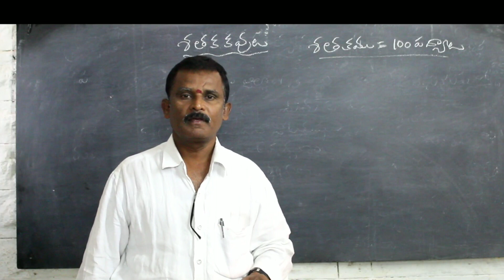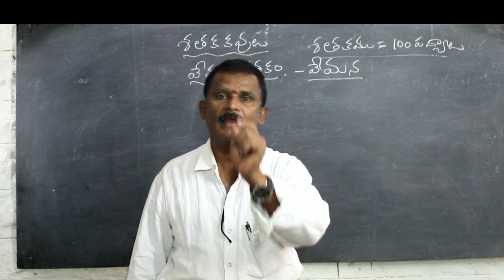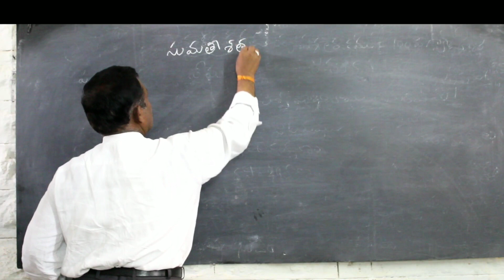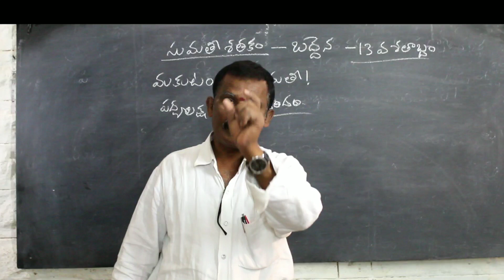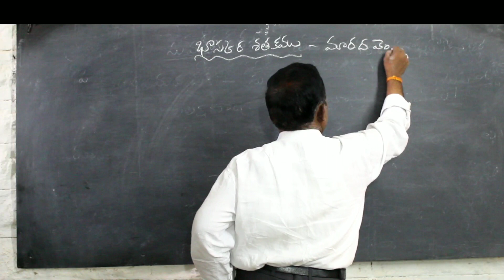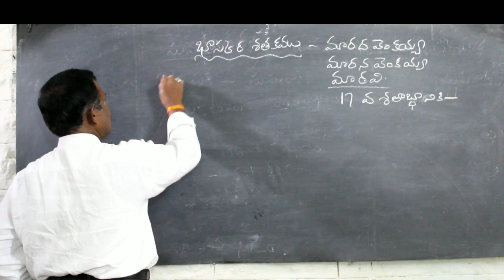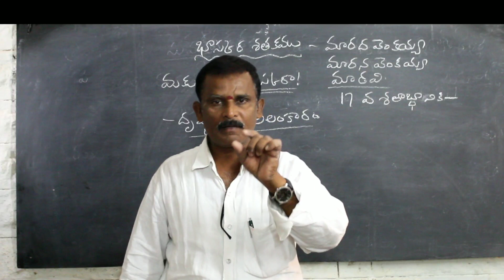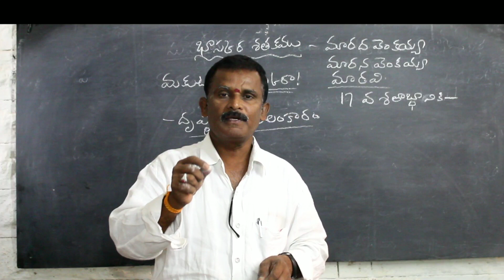శతక కవులు | బిరుదులు, రచనలు | Shataka kavulu | వేమన , సుమతీ, భాస్కర శతకాలు |Telugu kavulu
తెలుగు ప్రాచీన కవులు - బిరుదులు,రచనలు ||Telugu kavulu, birudulu ,rachanalu ||Nannaya,tikkana,yerrana,
నన్నయ, తిక్కన, ఎఱ్ఱన, శ్రీనాథుడు,పోతన, Pothana
Saparate links for Telugu grammar

2) సంధులు కి

3) సమాసాలు కి

2) సంధులు కి

3) సమాసాలు కి